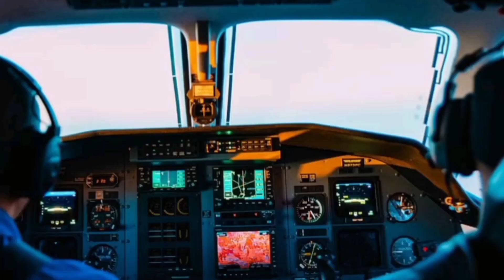हवाई जहाज सहित आसमान में कहां गायब हो गया पायलट | Interesting Facts about Aeroplane | Amazing Facts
Your Queries-

hawai jahaj
hawai jahaz
rahasya mein hawai jahaj
japan me jahaz gayab
jahaj
rahasya mein jahaj
titanic jahaj
1955 ka jahaz
jahaz
37 saal baad zameen pr utrnay wala jahaz
jahaz ki kahani
plane jo gayab ho gaya tha
37 saal kahan tha
35 sal bad land hua jahaj
rahasya mein jagah
purisrar jahaz
gayab plane land hua 35 saal baad
japan airlines-1628
siriwijaya
rahasyamay ghatna
rahasya mein ghatna hai
rahasya
british airways
rahasya mein baatein